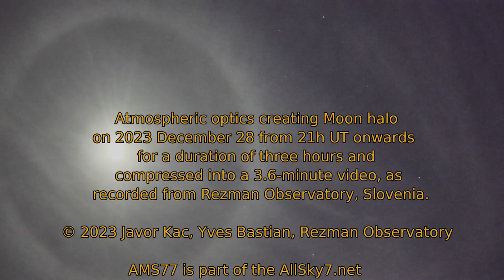Atmospheric optics with Moon halo on 2023 December 28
Ice crystals inside thin clouds created good conditions for a long-lasting Moon halo display on 2023 December 28. This video represents three hours of sky view, starting at 21h UT and compressed into a 3.6-minute video, as recorded from Rezman Observatory, Slovenia.

Contents:
00:00 – Intro
00:14 – Moon halo show starts
03:50 – Ending screen